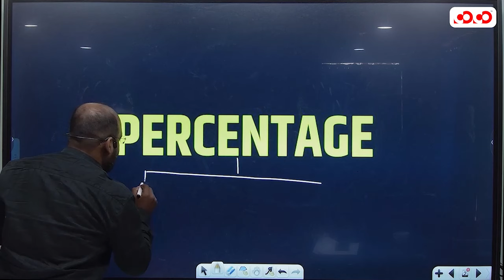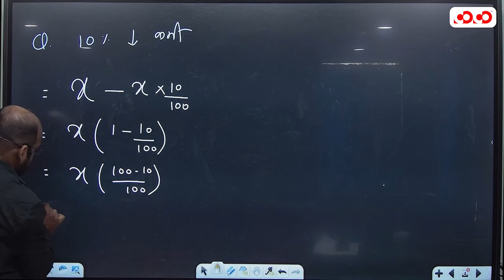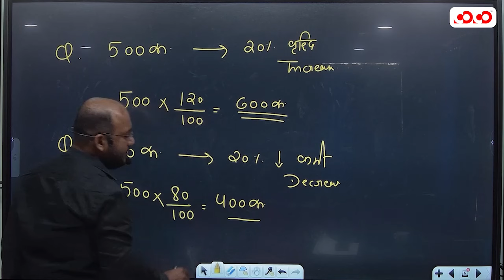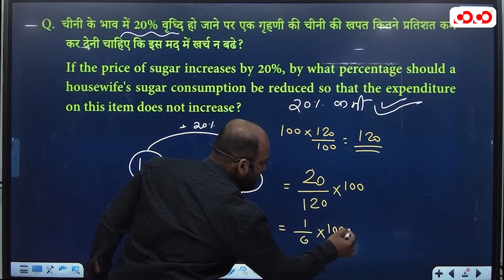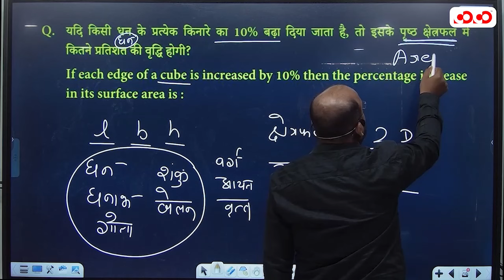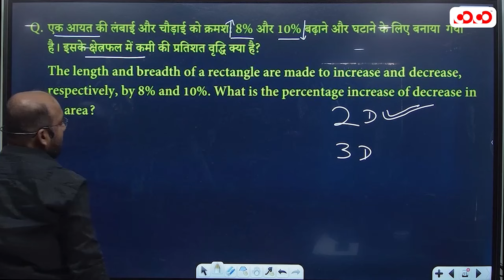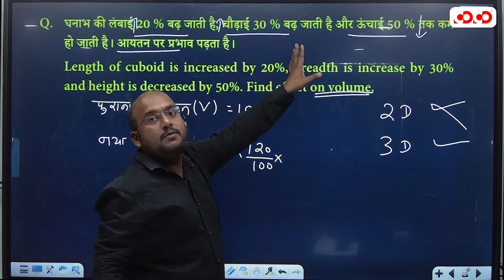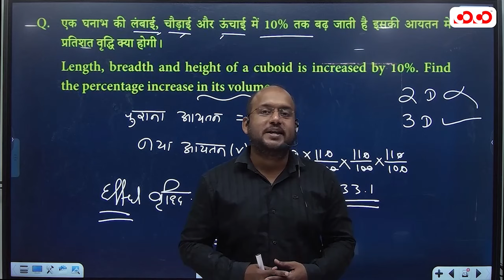व्यापम में आये हुए प्रश्न | Lect-1| Percentage | Maths | Kamlesh Sir | Competition Community